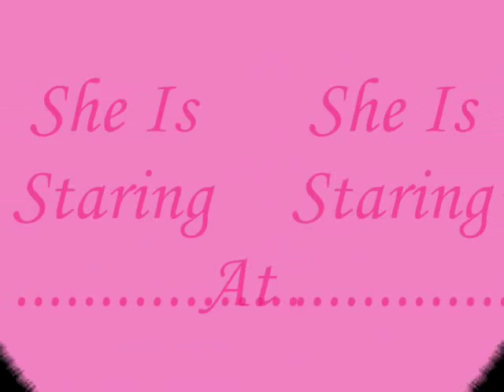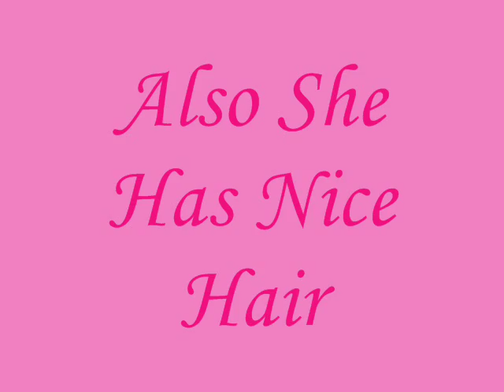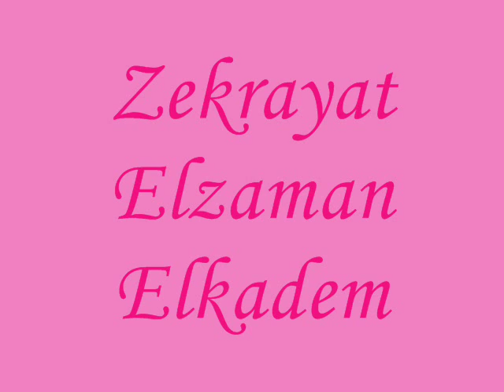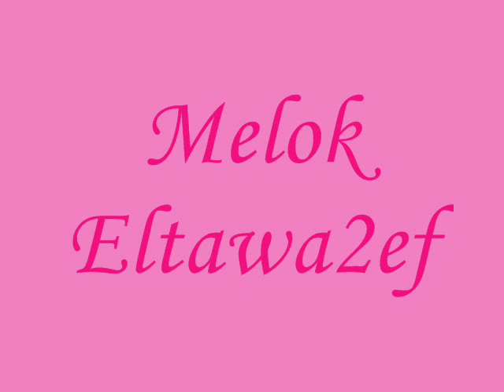sulaf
it has some photos of sulaf fawakhergy